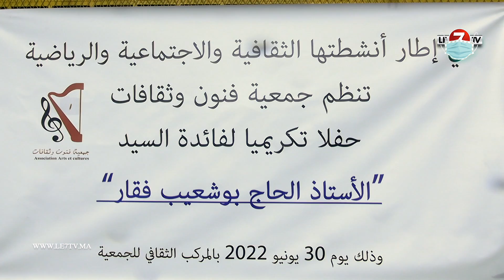حسن الرايس: تكريم مستحق للأستاذ بوشعب فقار الذى اعطى الكثير للفن والثقافة